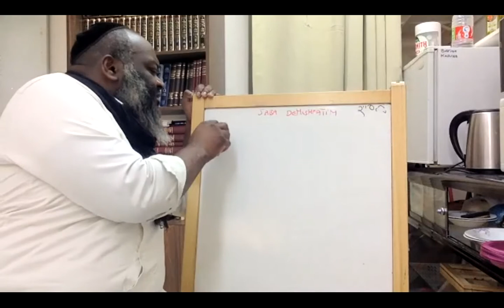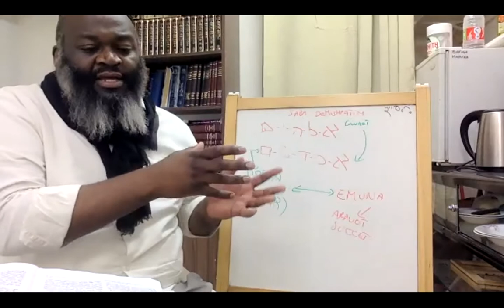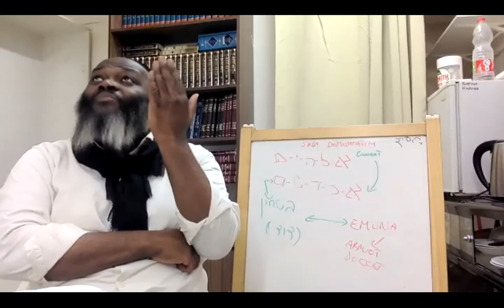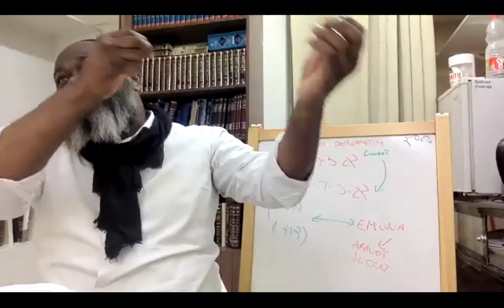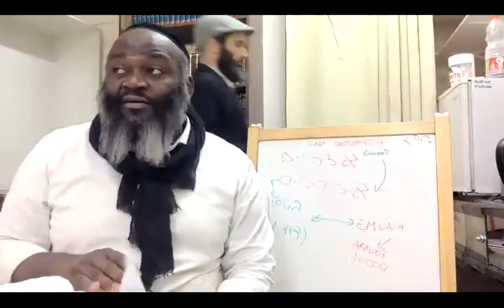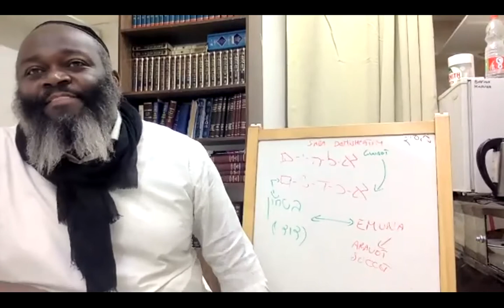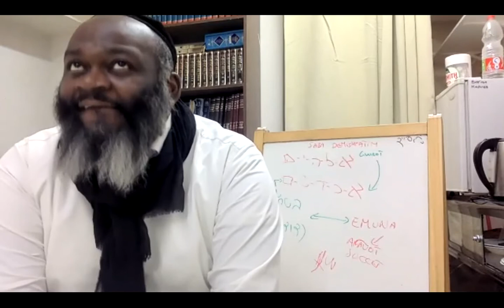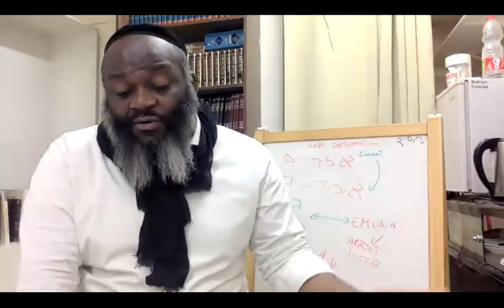Saba DeMishpatim 8 - Sod Bita'hon and Emuna (Mi and Ma)